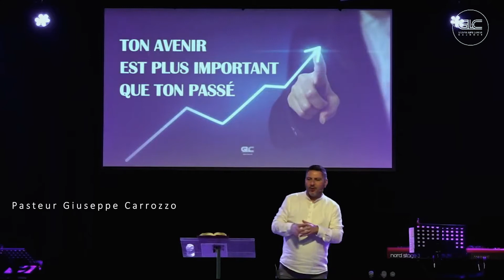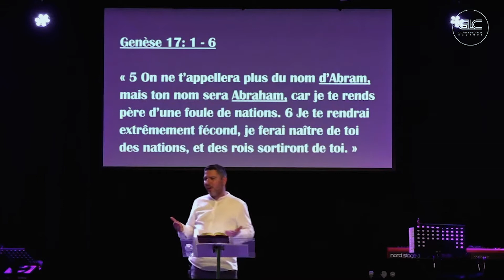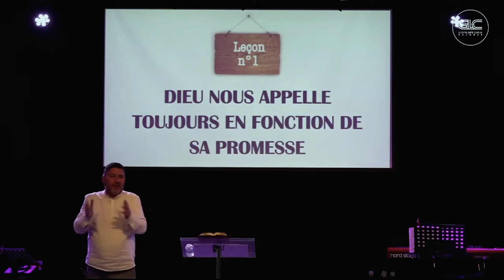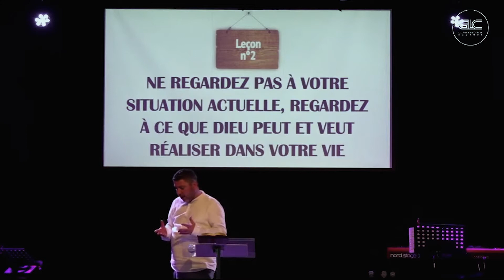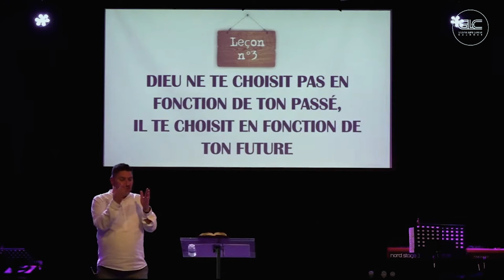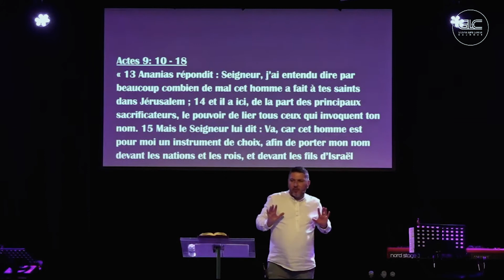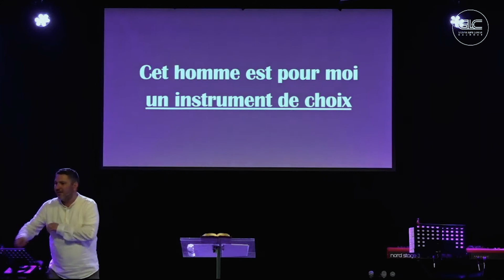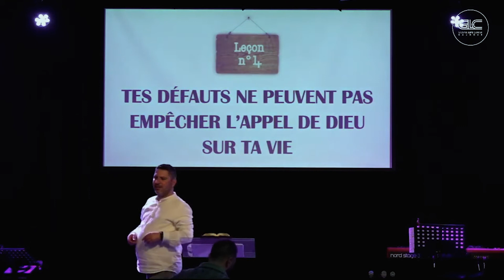Ton avenir est plus important que ton passé | GLC Baudour | Giuseppe Carrozzo